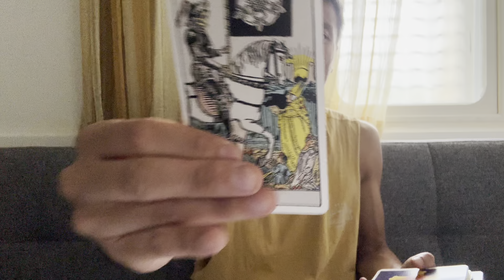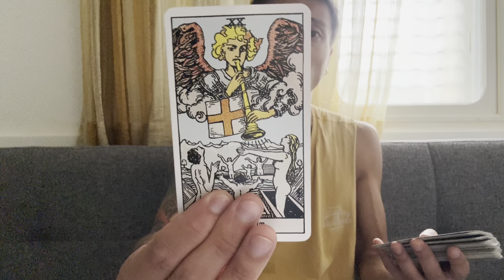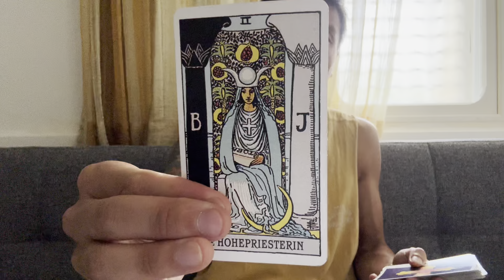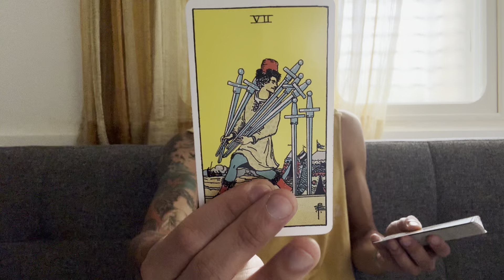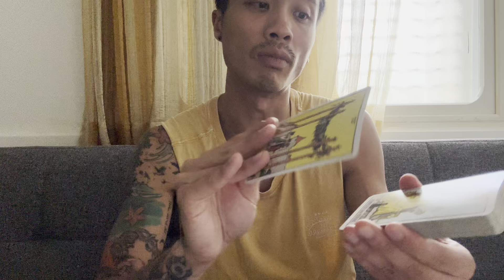Taurus ♉️ - They Changed Their Mind Taurus! They Realized You Are They One!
This is a general love reading for Taurus Sun, Moon, Rising, and Venus signs for May 2024, "What Are Their Feelings And Intentions?".